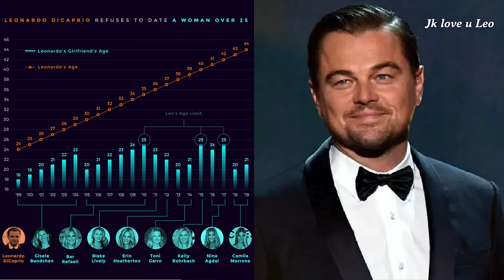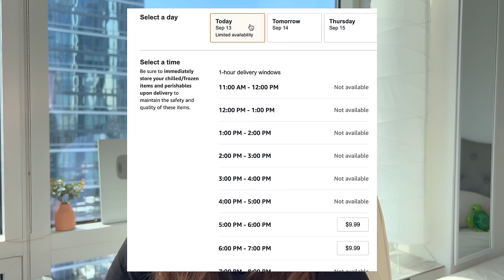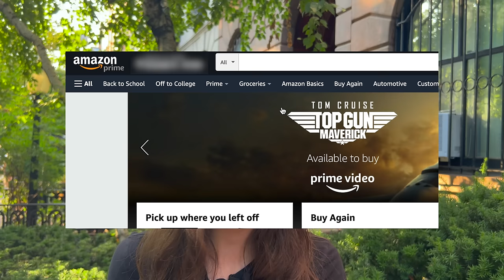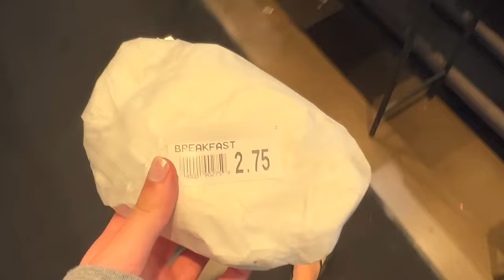How I Save Money Living In NYC as a 25 Year Old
➢ My camera (aka my phone)
➢ Rode Wireless Go II mic system
➢ Mini clip-on lavalier mic
➢ My mic (for sit-downs)

0:00 Riveting Intro
1:17 Principles
4:06 Housing
6:13 Food
10:48 Transportation
12:59 Experiences
14:04 Stuff
15:11 Very Important
15:33 Squarespace

💳 Apply for an American Platinum Card with my link and we both get rewarded if you're approved!

TAGS lol: How I Save Money Living In NYC as a 25 Year Old, how i save money living in nyc, how to save money in nyc, saving money nyc, save money tips, how i save money nyc, taylor bell, taylor bell nyc, how to save money on food, how to save money on groceries, living in nyc in your 20s, how to live in nyc in your 20s, how to afford nyc, living in nyc tips, living in nyc cheap, How to save money on food in nyc, how to save money in manhattan, how i save in nyc, how i spend in nyc, nyc